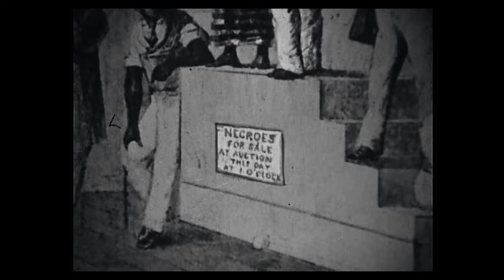Liam Bailey - Mercy Tree (Official Music Video)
Director: Louis Mackay
Gaffer: Ben Cooper
Stylist: Farah Lakoues
Colorist: Sharon Chung